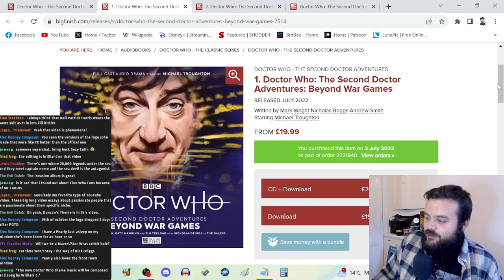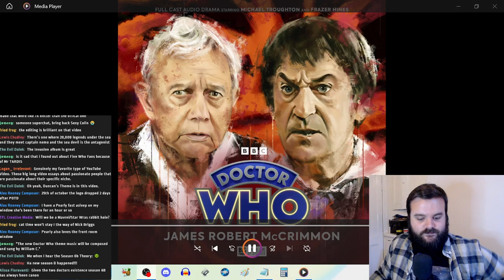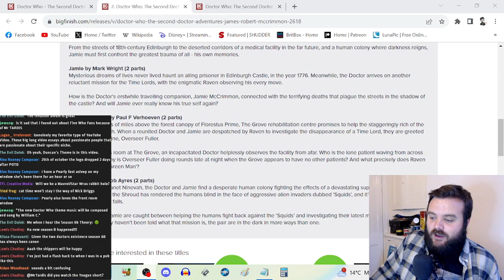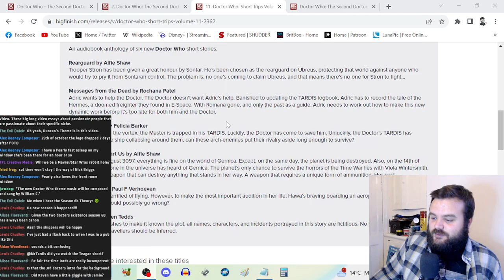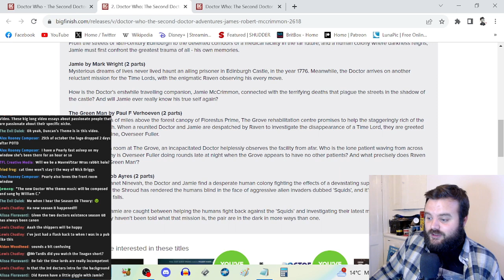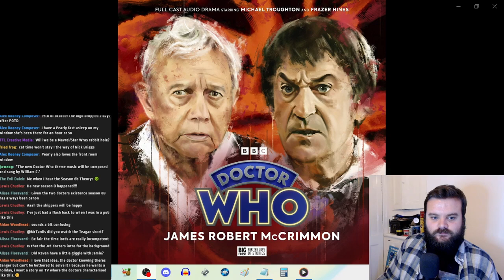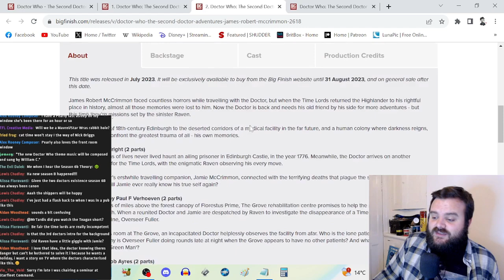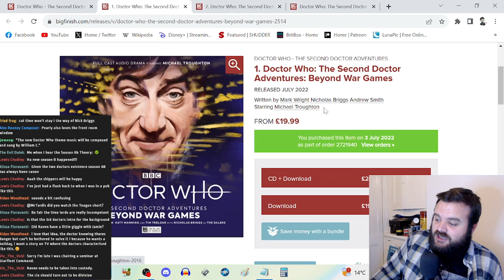Doctor Who - The Second Doctor Adventures: James Robert McCrimmon - Big Finish Review